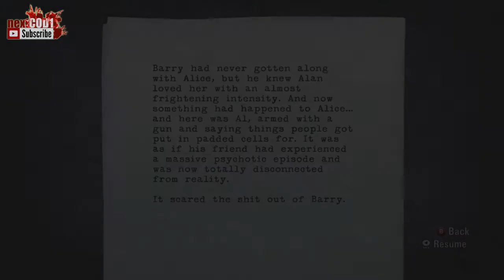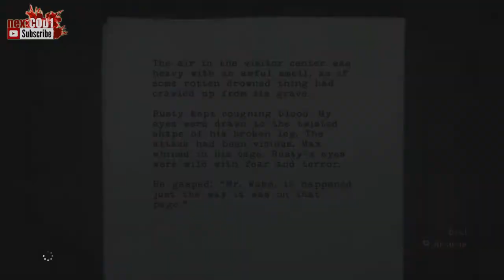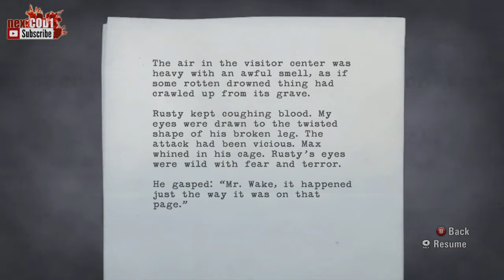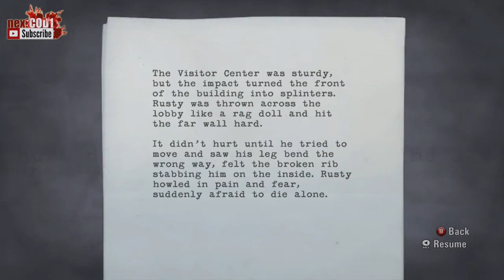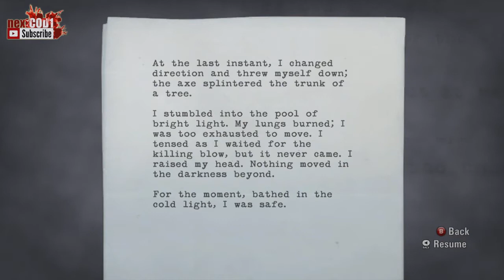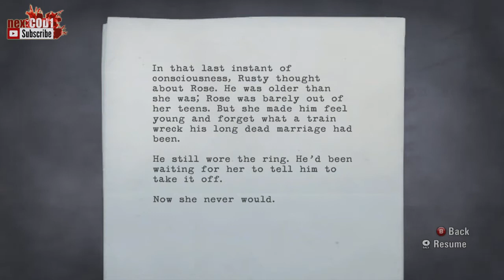Alan Wake : Alan Wake : (Classic) # 6 (Episode 2 Taken)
Here is my new video guys, I hope you like it. I will try to implement your suggestion. Thx